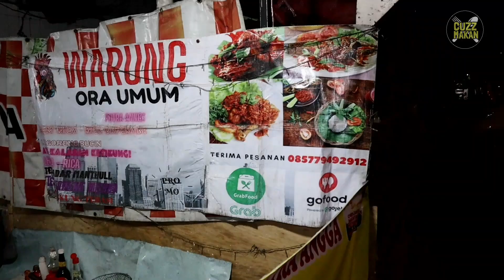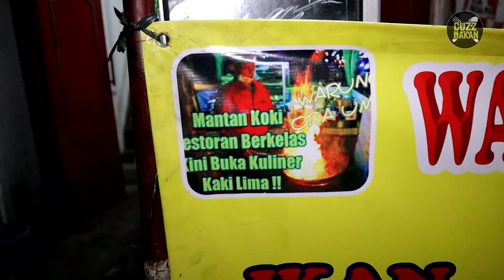KULINER JAKARTA UTARA | REVIEW WARUNG ORA UMUM , RICA RICA LELE NYA TERBAIK!!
Halo sohib cuzz makan,ketemu lagi kita,di channel tempat makan makan paling asik SEANTARIKSA!! hahahaha...yuk kita makan di warung ora umum , kuliner di jakarta utara,kita cobain rica rica nya,enak banget asli!!

MyFriends,kali ini gw akan kuliner jakarta utara,wisata kuliner jakarta utara kali ini posisi nya di Tj.Priok yaitu di warung ora umum . warung ora umum ini tadi nya ada di daerah Buaran,bahkan anak kuliner pernah meliputnya.coba search aja ANAK KULINER WARUNG ORA UMUM gt..Tapi sekarang warunng ora umum ini sudah menjadi salah satu rekomendasi kuliner jakarta utara dan kuliner jakarta utara yang murah.menu dari warung ora umum yg paling enak menurut saya adalah rica rica nya,apalagi rica rica lele nya.rica rica lele pedas dari warung ora umum ini memang enak banget,salah satu menu rica rica dari warung ora umum yg harus dicoba.kuliner enak di jakarta utara ini jg unik,karena chef warung ora umum ini bekas bekerja di beberapa restoran terkenal selama 20tahun!!

Jadi bagaimana kuliner jakarta utara kali ini? bagaimana review warung ora umum nya? apakah rica rica lele ya terbaik? tonton sampai habis ya..

00:00 Opening
01:00 Warung ora umum
01:19 Chef dari Warung ora umum
01:36 Alasan Warung ora umum diusir terus
02:06 Rahasia resep warung ora umum
03:02 Teknik memasak warung ora umum
03:40 Rica rica lele
04:00 RipIt sanitizer
05:07 Bumbu rica rica terenak!!
06:27 Pake nasi memang paling enak
07:32 Orange juice paling segar
07:58 Rica Rica nya WOU terenak?

Jl kebun bawang IV,RT 03/RW 02